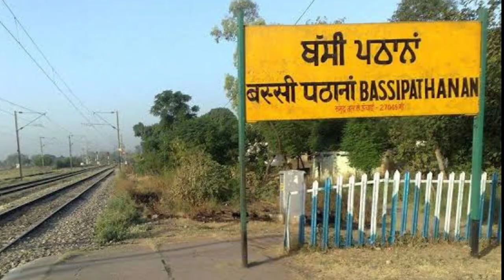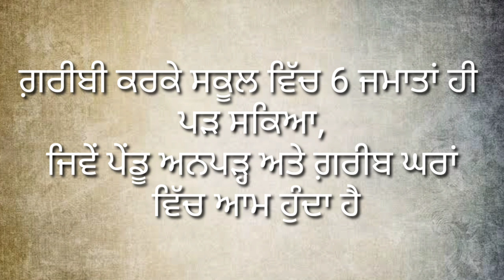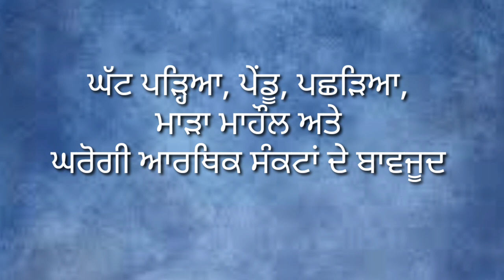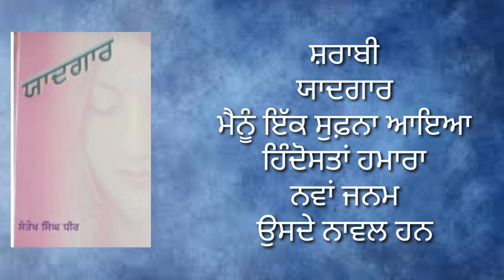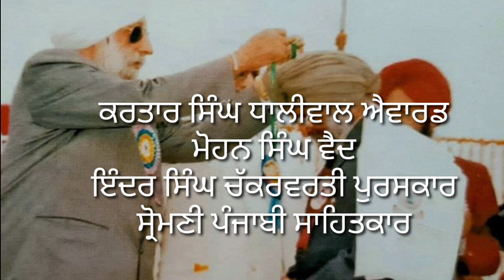ਸੰਤੋਖ ਸਿੰਘ ਧੀਰ/ਪੰਜਾਬੀ ਕਹਾਣੀ/ਪੰਜਾਬੀ ਸਾਹਿਤ/ਪੰਜਾਬੀ ਗਲਪ/Santokh Singh Dheer/Punjabi story/Punjabi liter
ਸੰਚਾਲਕ:- ਗਗਨ ਹਰਸ਼
ਵੀਡਿਓ:- ਜਸ਼ਨ ਖੋਖਰ
ਸਕ੍ਰਿਪਟ ਅਤੇ ਆਡੀਓ:- ਕਰਨ ਪੰਨੂ
Moderator:- Gagan harsh
Video:- Jashan khokher
Script and audio:- Karan Pannu
ਸੰਤੋਖ ਸਿੰਘ ਧੀਰ (2 ਦਸੰਬਰ 1920 - 8 ਫਰਵਰੀ 2010) ਪੰਜਾਬੀ ਦਾ ਸਾਹਿਤ ਅਕਾਦਮੀ ਇਨਾਮ ਜੇਤੂ ਲੇਖਕ ਸੀ।

ਜਨਮ
ਸੰਤੋਖ ਸਿੰਘ
ਦਸੰਬਰ 2, 1920
ਪਿੰਡ ਬੱਸੀ ਪਠਾਣਾਂ, ਜ਼ਿਲ੍ਹਾ ਪਟਿਆਲਾ, ਬ੍ਰਿਟਿਸ਼ ਪੰਜਾਬ (ਹੁਣ ਜ਼ਿਲ੍ਹਾ ਫਤਹਿਗੜ੍ਹ ਸਾਹਿਬ, ਭਾਰਤੀ ਪੰਜਾਬ)
ਮੌਤ
ਫਰਵਰੀ 8, 2010 (ਉਮਰ 89)
ਚੰਡੀਗੜ੍ਹ, ਪੰਜਾਬ, ਭਾਰਤ
ਰਾਸ਼ਟਰੀਅਤਾ
ਹਿੰਦੁਸਤਾਨੀ
ਹੋਰ ਨਾਂਮ
ਸੰਤੋਖ ਸਿੰਘ ਧੀਰ
ਪੇਸ਼ਾ
ਲੇਖਕ, ਕਵੀ
ਜੀਵਨ
ਸੰਤੋਖ ਸਿੰਘ ਧੀਰ ਦਾ ਜਨਮ 2 ਦਸੰਬਰ 1920 ਨੂੰ ਪਿੰਡ ਬੱਸੀ ਪਠਾਣਾਂ, ਜ਼ਿਲ੍ਹਾ ਪਟਿਆਲਾ, ਬ੍ਰਿਟਿਸ਼ ਪੰਜਾਬ (ਹੁਣ ਜ਼ਿਲ੍ਹਾ ਫਤਹਿਗੜ੍ਹ ਸਾਹਿਬ, ਭਾਰਤੀ ਪੰਜਾਬ) ਵਿੱਚ ਹੋਇਆ। ਉਨ੍ਹਾਂ ਦਾ ਦਾਦਕਾ ਖੰਨੇ ਲਾਗੇ ਡਡਹੇੜੀ ਪਿੰਡ ਸੀ। ਉਨ੍ਹਾਂ ਦੇ ਪਿਤਾ ਜੀ ਦਾ ਨਾਂ ਗਿਆਨੀ ਈਸ਼ਰ ਸਿੰਘ ਅਤੇ ਮਾਤਾ ਜੀ ਦਾ ਨਾਂ ਸ੍ਰੀ ਮਤੀ ਮਾਇਆ ਦੇਵੀ ਸੀ।ਸਕੂਲ ਵਿੱਚ ਛੇ ਜਮਾਤਾਂ ਹੀ ਰਸਮੀ ਪੜ੍ਹਾਈ ਕਰ ਸਕਿਆ। ਅੱਠ ਭੈਣ-ਭਰਾਵਾਂ ਵਿੱਚ ਸਭ ਤੋਂ ਵੱਡਾ ਹੋਣ ਕਰ ਕੇ, ਨਿੱਕੀ ਉਮਰੇ ਹੀ ਪਿਤਾ ਪੁਰਖੀ ਦਰਜ਼ੀ ਦੇ ਕੰਮ ਲਾ ਦਿੱਤਾ ਗਿਆ। ਅਤੇ ਧੰਦੇ ਦੀ ਪਰਿਪੱਕਤਾ ਲਈ ਉਸਨੂੰ ਦਿੱਲੀ, ਸ਼ਿਮਲਾ ਅਤੇ ਰਾਵਲਪਿੰਡੀ ਜਾਣਾ ਪਿਆ।
Santokh Singh Dhir (1920–2010) was an Indian writer and poet who wrote in Punjabi. He was known for his stories Koee Ik Sawaar, Sanjhi Kandh and Saver Hon Tak.He was awarded the Sahitya Akademi Award for his story collection Pakhi (1991) in 1996 by the Government of India. He died on 8 February 2010

Santokh Singh Dhir
Born
Santokh Singh
2 December 1920
Dadheri, Punjab Province, British India
Died
8 February 2010 (aged 89)
Chandigarh, Punjab, India
Nationality
Indian
Other names
Santokh Singh Dheer
Occupation
Writer, poet
Life and works
Singh was born on 2 December 1920,[1] to a Sikh father and Hindu mother,in a little village of Dadheri that now falls under Fatehgarh distric of Indian Punjab. He first worked as a tailor and then as a journalist for Preetlarhi, a monthly magazine,but was temporary. Later, he started as a full-time writer and wrote about 50 books, including novels, story anthologies, poetic and an autobiography, Brahaspati (1998)